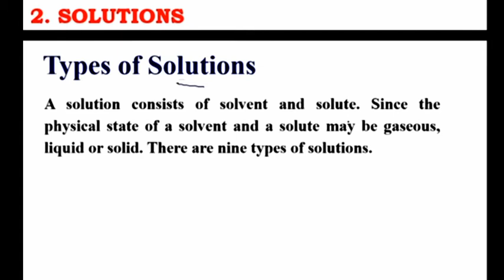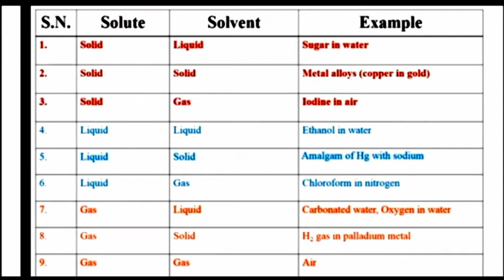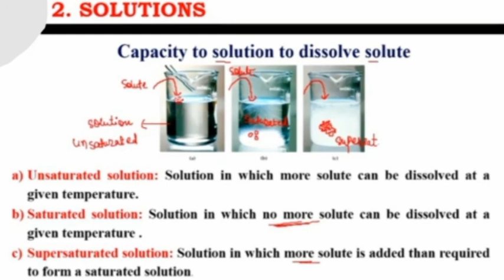Ch. 2 SOLUTIONS ( L-2) 12th new syllabus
In this video we discuss about types of solutions, capacity of solution to dissolve solute